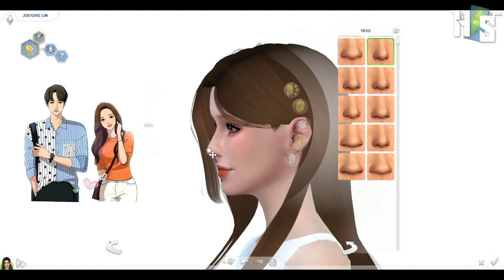LIM JU-KYUNG + CC List & Download | Secret of Angel Webtoon | The Sims 4 CAS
Hey hey, today I recreated Lim Ju-Kyung from the Secret of Angel webtoon! Hope you like it!

It's also on the gallery!

My gallery hashtag
My Origin ID: hazysimmerx

CC List

Ju-kyung with Makeup

Plumbobjuice Lashes
Plumbobjuice Lashes

Ju-kyung without Makeup